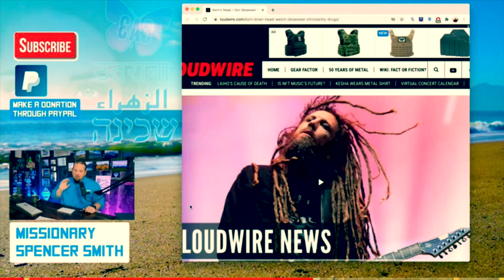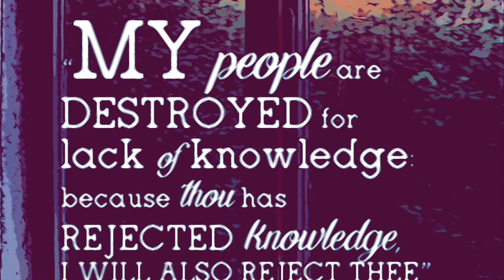Korn’s Brian Welch Quits Christianity!